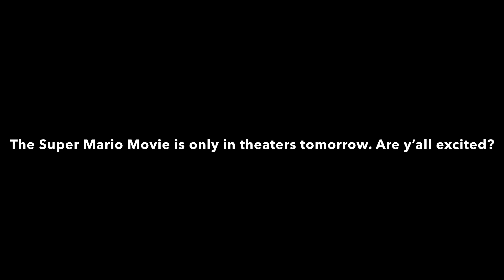Important to The Super Mario Movie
Are y’all excited?